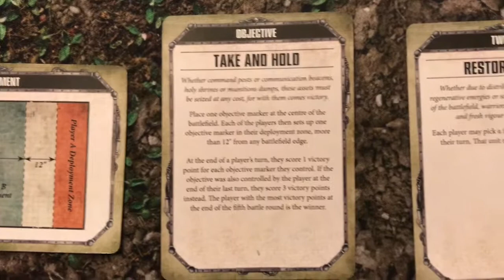40k Battle report, Guard V Eldar 8th edition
My first uploaded battle report. 8th edition Warhammer 40000, Guard v Eldar 2000pts. Apologies for any errors in the game